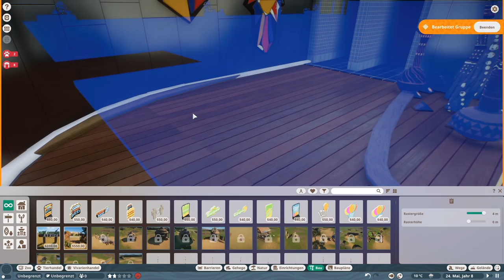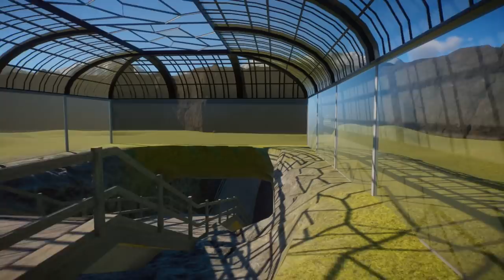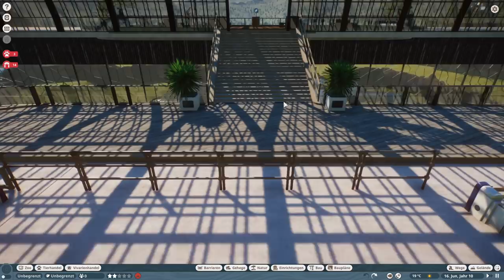Ich bewerte Zuschauer Zoo's | Jumanji Wildlife - Jessica | Planet Zoo